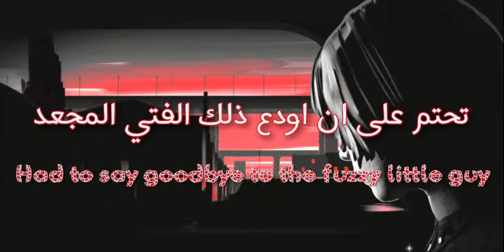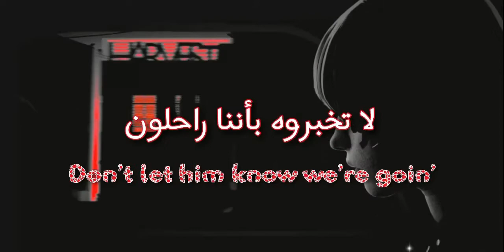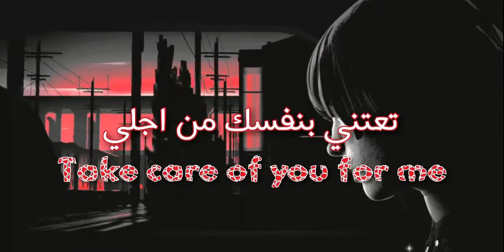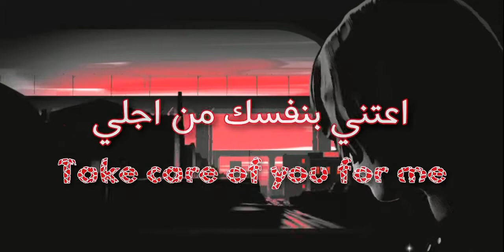Cavetown empty bed | مترجمة